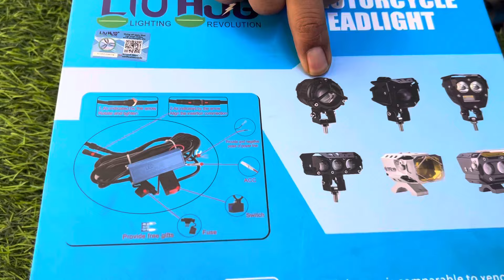HIMALAYAN 450 ALL GENUINE ACCESSORIES 🤩🤩||ALL LOADED TOURING ACCESSORIES 🔥himalayan450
Hello everyone
AAP sabhi ka firse swagat h apke apne channel m
Aaj ki video m me apka bhai Kalu lekr aaya hu
Himalayan 450 ki all genuine accessories with all genuine fittings
And sabse alag jo  humne is bike m jo kaam kara h vo kara h lamination& all safety and touring kit with all genuine fittings 😍
Video pasand aaye to like jarur kijiyega

               ALL OVER INDIA DELIEVRY 🚚

FOR VISIT 👇
SHOP NAME : BIKE WORLD 00
SHOP ADDRESS : 1655/35 NAIWALAN KAROL BAGH NEW DELHI 110005

ALL ORIGINAL HJG FOG LIGHTS 👇
  ￼ • TESTING HJG FOG LIGHTS...

ALL ORIGINAL HEADLIGHT BULBS 👇
  ￼ • सभी HEADLIGHT के LED B...

V STORM ALL GENUINE ACCESSORIES 👇
  ￼ • SUZUKI V STROM FULL BO...

ALL ORIGINAL FUTURE EYE 👇
  ￼ • ALL HEAVY & POWERFULL ...

Himalayan 450 all accessories
Himalayan 450 Accessories
Himalayan 450 crash gaurd
Himalayan 450 saddle stay
Himalayan 450 touring accessories
All accessories Himalayan 450
Himalayan 452 accessories
Safety gaurd Himalayan 450
Himalayan 450 2024